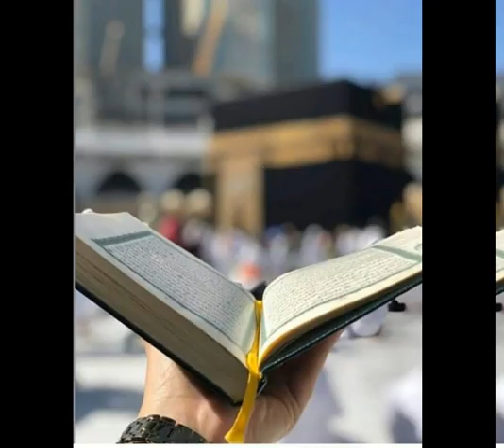|سورت القـَدر | surat qadar Episode 7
wel come to my youtube channel in this channel we provide best quran knowledge that you never seen before.it is a digital platform dedicated to providing a comprehensive understanding and appreciation of the Quran, the holy book of Islam. With an extensive collection of videos, the channel serves as a valuable resource for individuals seeking to explore the teachings, recitations, and interpretations of the Quran.

The channel offers a diverse range of content, including recitations of the Quran in different melodious styles by renowned reciters. These recitations aim to evoke a sense of tranquility and spiritual connection for viewers. Additionally, the channel features translations of the Quran in various languages, enabling a wider audience to access the message of the scripture.

The Quran YouTube channel also provides detailed explanations and interpretations of verses and chapters of the Quran. Knowledgeable scholars and experts delve into the historical context, linguistic nuances, and theological insights to offer a comprehensive understanding of the text. These enlightening discussions serve to deepen viewers' knowledge and encourage contemplation of the Quran's teachings.

Moreover, the channel engages with contemporary issues and challenges, addressing misconceptions about Islam and promoting interfaith dialogue and understanding. It offers insightful videos that explore the relevance and application of the Quranic teachings in the modern world, promoting values of peace, compassion, and justice.

Through its rich and varied content, the Quran YouTube channel serves as an accessible platform for individuals to engage with the Quran, fostering spiritual growth, intellectual curiosity, and a deeper connection to the Islamic faith. Whether for Muslims seeking to strengthen their relationship with the Quran or non-Muslims interested in learning about Islam, this channel provides a valuable resource for studying and understanding the Quran's timeless message.